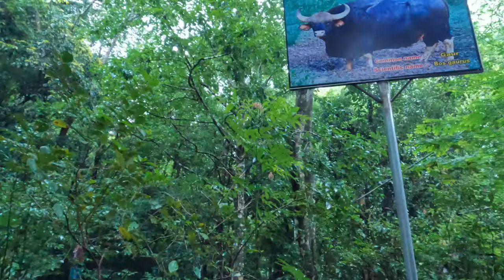മഴ കൊണ്ടു വന്ന ഋഷ്യ ശൃംഗന്റെ നാട്ടിലേക്കൊരു യാത്ര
With a population of around 500 people, Agumbe is a tiny village nestled in the Shimoga District in the Malnad region of Karnataka. It is one of the most untouched and mesmerising hills stations in south India!

Registered as a UNESCO World Heritage Site, Agumbe is a treasure trove of lush green rainforests of Western Ghats, breathtaking monsoon vistas, gushing waterfalls and a plethora of wildlife. Being one of the last surviving rainforests in India which receives an average of around 7,000mm of rainfall annually, the highest in all of South India, gives it the tag of ‘Cherrapunji of the South’!

The village is also known as the ‘Cobra Capital’ of India because of the number of Cobras that are found here and could be encountered while driving along the Ghats. It is also a home to more than 70 other species of snakes!